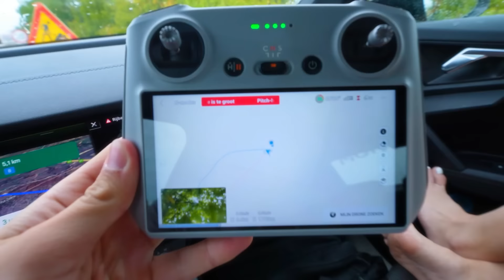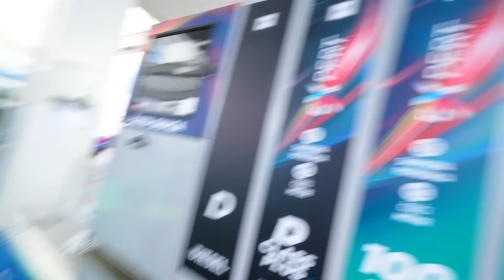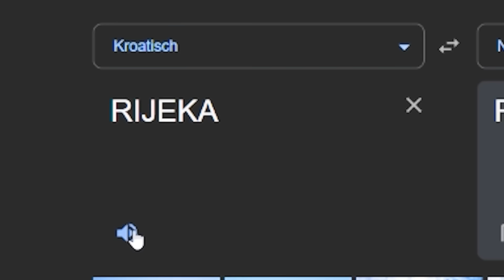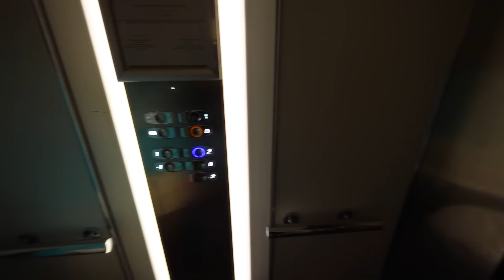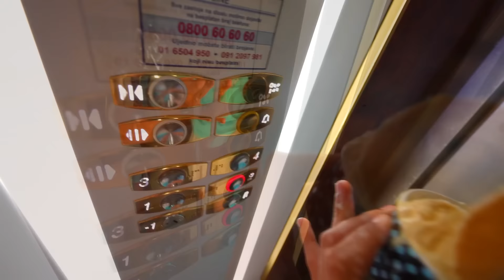OH NEE MIJN DRONE CRASHT KAPOT!